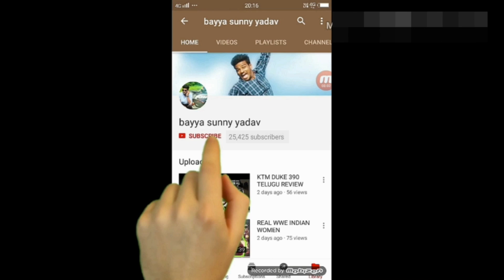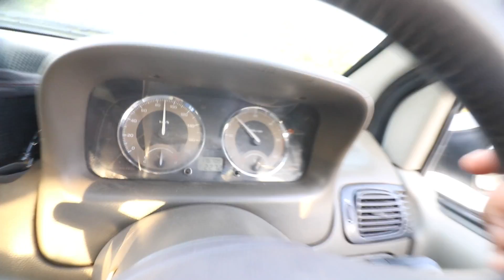First Vlog With My Bro | Telugu Lockdown Moto Vlogs | BSY7 | Bayya Sunny Yadav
👉🏾ANGEL BROKING giveaway లో మీరు participate చేయాలి అనుకుంటే ANGEL BROKING అకౌంట్ ని మీ ఆధార్ కార్డ్, పాన్ కార్డు, బ్యాంకు పాసుబుక్, తో SIGN UP అవ్వండి... మీ అకౌంట్ నుండి ఒక్క పైసా కూడా కట్ కాదు FREE.

First Vlog With My Bro | Telugu Lockdown Moto Vlogs | Bayya Sunny Yadav

బయ్యా సన్నీ యాదవ్ ట్ షర్ట్స్ కావాలనుకుంటే ఈ website lo లో కొనగలరు

really the best backapand tough use chestunna nenu

AMMA DONGA COPY KODADAMANE  😂😄😄

HELMET =lazer
CASUAL SHOES=
LONG SHOES=
MI LAPTOP=
LAPTOP BAG=
VLOGGING CAMERA=
MEMORY CARD=
CAMERA MIC=
OLD VLOGGING MIC=
VLOGGING LENS=
MAIN LENS=
ACTION CAMERA=
BEST ACTION CAMERA=
MEMORY CARD=
MIC ADOPTOR=
CITY JACKET=
TANK BAG=
TAIL BAG=
PHONE=iphone xs
MY DRONE=
CHARGING HUB=
BUNGEE CORD=
SADDLE BAGS=
PUNCHUR KIT=
24 WATS FOG LIGHTS =
AIR SUSPENSION SEAT =
WRIST WATCH=
AIRPODS PRO=